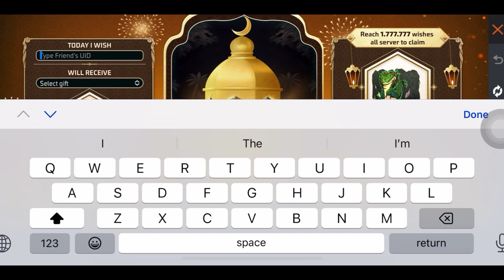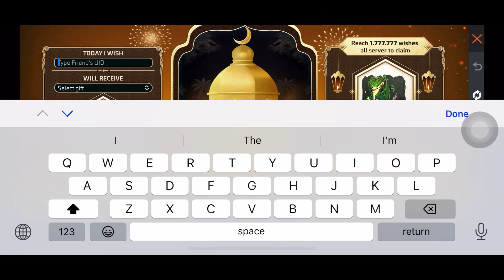blessing of Ramadan event free fire | get free glowall skin | Free fire pakistan Ramadan event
how to complete blessing of Ramadan event free fire | get free glowall skin | Free fire pakistan

Free fire ramadan blessing event
Free fire pakistan
Ramadan free fire
Blessing of ranadan
Free Fire Blessing of Ramadan
Free Fire Blessing of Ramadan Event
How To Complete Blessing of Ramadan
Blessing of Ramadan
Blessing of Ramadan Free Rewards
Blessing of Ramadan Event
Blessing of Ramadan Free Bundle
Free Fire Ramadan Special Rewards

birthday,
shery yt, Gaming Subrata Live, garenafreefire, Garena
Free Fire India, B2K, vincenzo, ajjubhai94, Gyansujan
Birthday, Gyan Gaming Birthday Celebration,
Crying Moment -Garena Free Fire Ask For Dj Alok
From Random Player- Very Crying moment
II Gave Him Dj Alok - Garena Free Fire Buying Everything In Subscriber Account | $5,000 Diamond Top Up In Subscriber id - Garena free
fire 1 Vs 2 With My Subscriber For Dj Alok& Elite
Passes Who Will Win? Op Challange -Garena Free
fire I Ask For Dj Alok From Random Players
Emotional moment || Gave Him Dj Alok - Garena
03 Who WIll Win? Dj Alok & Elite Pass Garena
Free Fire I Ask For Dj Alok From Random Player
Crying moment || Gave Him Dj Alok - Garena Free
Fire with total gaming and loud who will win 1 Vs